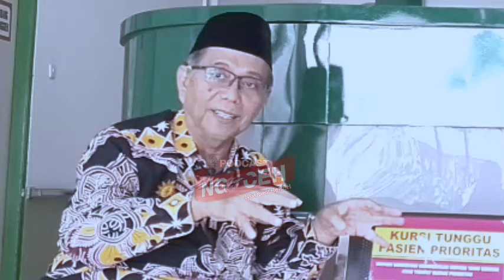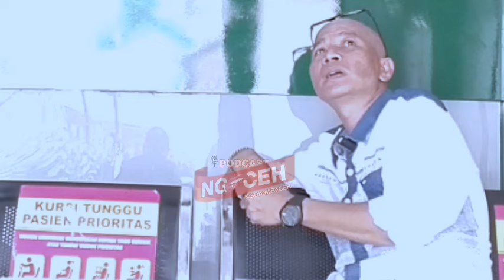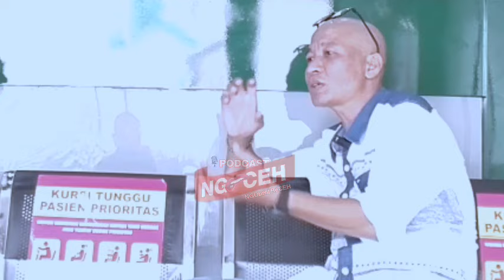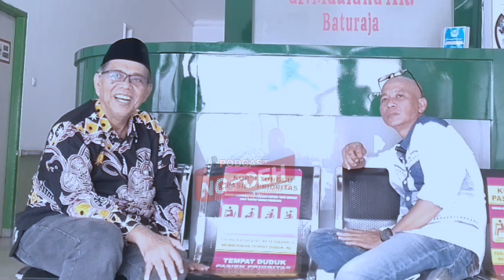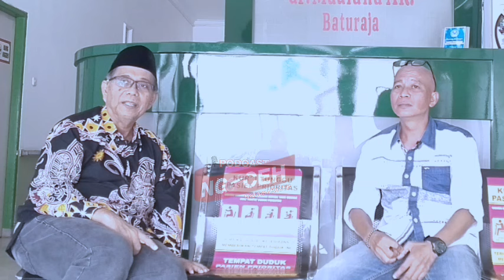Wacana Pendirian Perguruan Tinggi Muhammadiyah di Kabupaten OKU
Rumah sakit Khusus Bedah Muhammadiyah Baturaja menyerap tenaga kerja kesehatan warga lokal. Khususnya bagi alumni asal OKU di perguruan tinggi kesehatan Muhammadiyah di Indonesia. Bahkan, tidak menutup kemungkin, di Kabupaten OKU akan didirikan perguruan tinggi Muhammadiyah